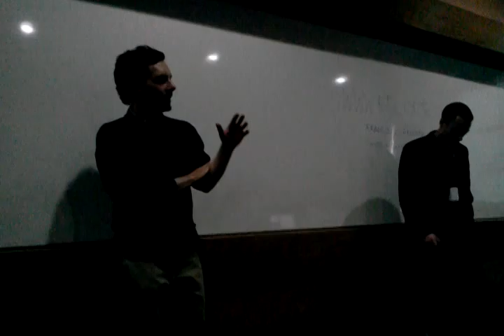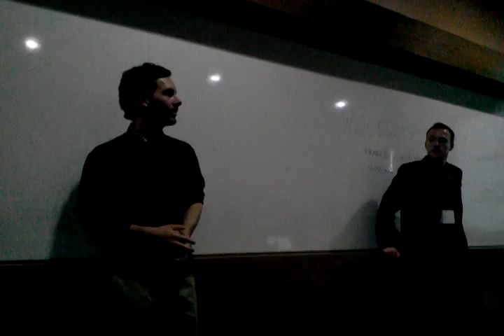video 2014 10 22 15 58 58